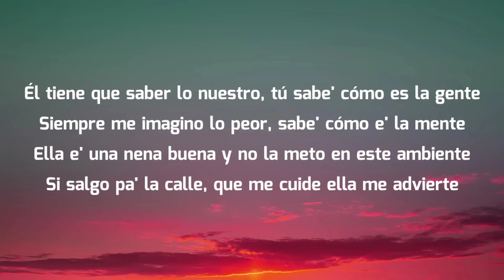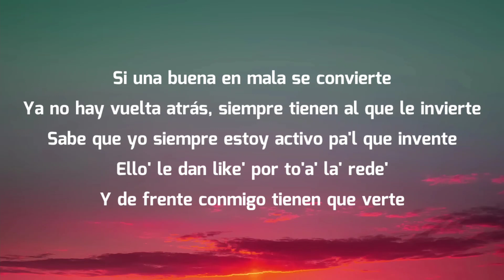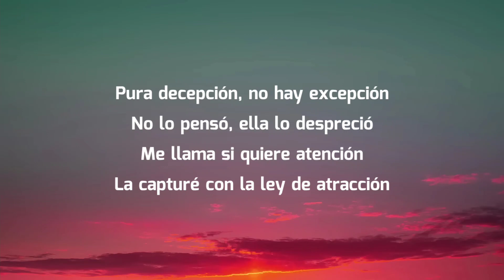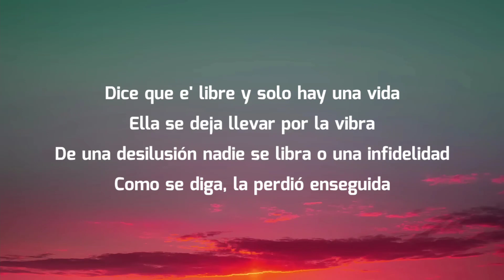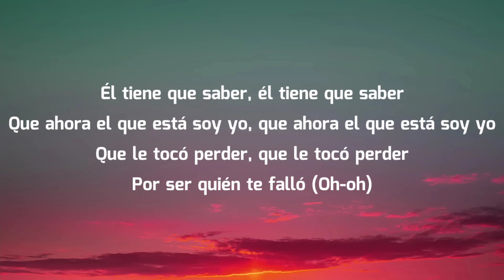Myke Towers - Tiene Que Saber (Letra/Lyrics)